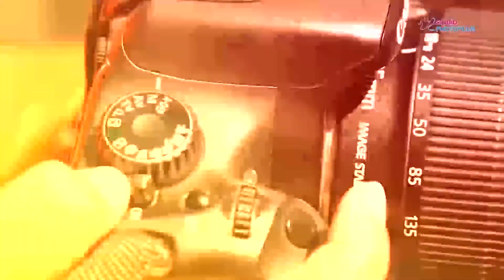Mejor Dicho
Programa del 10/05/2021, Julio Rey.